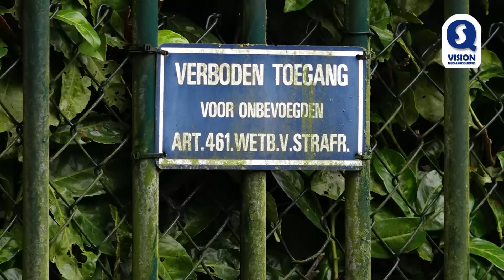Arrestaties voor zware mishandeling Tommie van der Burg in 2014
BEST/OIRSCHOT/LIEMPDE - De politie hield dinsdagochtend rond 7.00 uur een 64-jarige man uit Best en een man van 36 jaar uit Oirschot aan. Het tweetal wordt verdacht van betrokkenheid bij een zware mishandeling in 2014, waarvan de later vermoorde Tommie van der Burg het slachtoffer was.

Een derde verdachte van de mishandeling is de 44-jarige man uit Eindhoven, die in mei 2016 werd gearresteerd op verdenking van betrokkenheid bij de moord op Van der Burg. Het slachtoffer werd in de nacht van zondag 12 op maandag 13 april 2015 doodgeschoten bij Hotel Van der Valk aan de Aalsterweg in Eindhoven. De Eindhovenaar zit nog altijd vast in die zaak, net als een 37-jarige vrouw uit Eindhoven.

Uit gesprekken met diverse personen uit zijn omgeving en uit informatie van de politie kwam naar voren dat Tommie van der Burg vermoedelijk eind april 2014 zwaar werd toegetakeld bij een woning in Liempde. Aanleiding voor de mishandeling zou mogelijk verband houden met een eerdere woninginbraak, waarbij Tommie van der Burg mogelijk betrokken was. Het slachtoffer werd na de zware mishandeling met ernstige verwondingen opgenomen in het ziekenhuis, maar deed geen aangifte bij de politie. De nu aangehouden mannen waren allebei bekenden van het slachtoffer en van de politie, net als de 44-jarige verdachte.

De politie begon direct na de arrestaties van dinsdagochtend in de woningen van de verdachten in Best en Oirschot met een uitgebreide zoekactie. Ook worden een paardenstal in Best en twee panden in Liempde doorzocht, waaronder de woning waarbij de mishandeling plaats zou hebben gevonden. Er wordt gezocht naar sporen die kunnen worden gelinkt aan de mishandeling van 2014. Een verband tussen de mishandeling en de latere moord kan niet worden uitgesloten. Daarom zoekt de politie ook naar mogelijke sporen die in verband kunnen worden gebracht met de dood van Tommie van der Burg.

De recherche wordt tijdens de doorzoekingen ondersteund door medewerkers van Defensie, die gespecialiseerd zijn in het zoeken naar verborgen ruimtes. De verwachting is dat deze werkzaamheden zeker de hele dag in beslag gaan nemen. De verdachten zijn overgebracht naar het politiebureau en worden daar verhoord over hun mogelijke rol bij de mishandeling in 2014. De politie sluit nieuwe aanhoudingen niet uit.